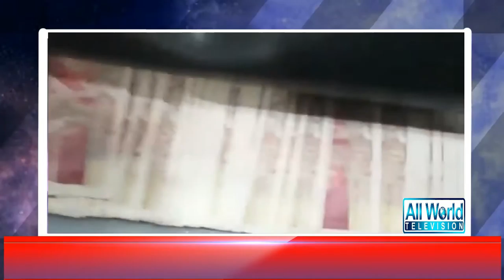Money laundering Kaise ke jati hy | 29 Agust | 2019 Allworldtv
What Is Anti Money Laundering?
Anti money laundering refers to a set of laws, regulations, and procedures intended to prevent criminals from disguising illegally obtained funds as legitimate income. Though anti-money-laundering (AML) laws cover a relatively limited range of transactions and criminal behaviors, their implications are far-reaching. For example, AML regulations require that banks and other financial institutions that issue credit or allow customers to open deposit accounts follow rules to ensure they are not aiding in money-laundering.